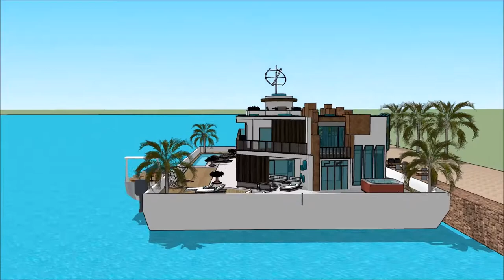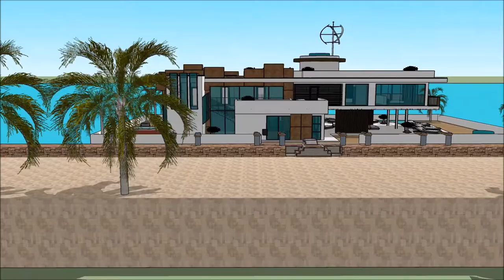Maison de luxe 3d architecture projet maison de bateau Péniche Architecte contemporaine futuriste Pr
The floating house villa houseboatzania launching an innovative high-end luxury yacht floating house villa mansion home design potentially as a display of exhibition of the Maison de luxe 3d architecture projet maison de bateau Péniche Architecte contemporaine futuriste Pr.

The collection of the Floating house villa houseboatzania concept of Maison de luxe 3d architecture projet maison de bateau Péniche Architecte contemporaine futuriste Pr consists of high luxury and architectural art pieces in minimalism combined with living on the waterfront of the harbour.

The floating house villa mansion yacht design has the basis to sustain living with high standards and contemporary structural design - Maison de luxe 3d architecture projet maison de bateau Péniche Architecte contemporaine futuriste Pr with numerous of prospects for excessive living and celebrating the desire of life worldwide: